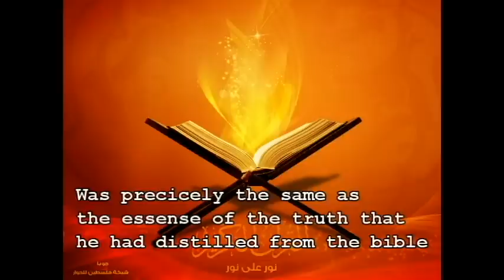Who is Gary Miller and how He came to Islam?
A short speech describing Gary Miller, who was a christian before reverting to Islam. This was an introductory speech to Gary Miller's popular speech with the topic "THE AMAZING QURAN"